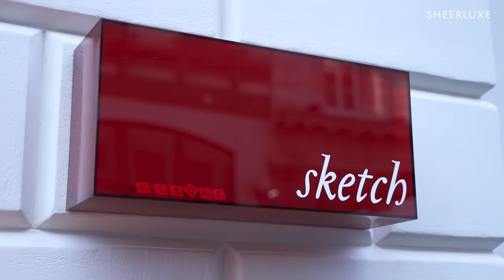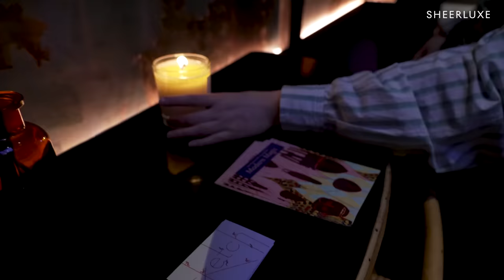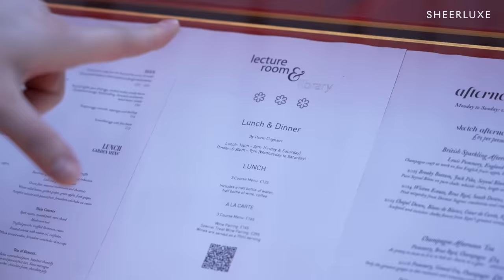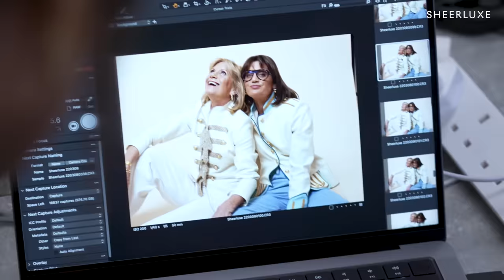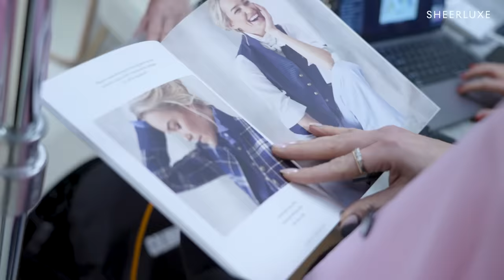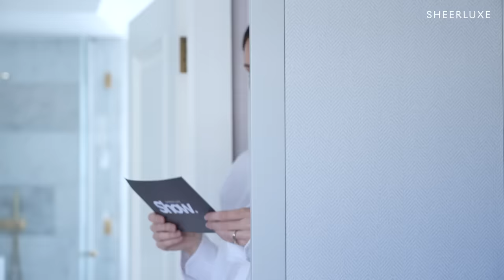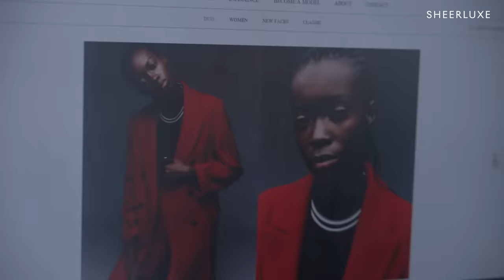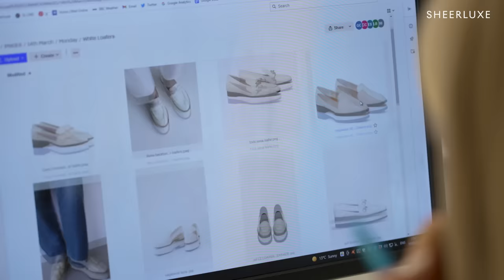What’s On Georgie’s Desk, What The Team Are Wearing & Wardrobe Challenge | Behind-The-Scenes S14 Ep7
Ever wondered what the SL team gets up to day to day? First, Heather & Rich head to Sketch to see the redesign of their iconic pink dining room. Next, come behind-the-scenes on the International Women’s Day show – plus, there's a mothers & daughters shoot taking place in the office for The Gold Edition. Then, Hodge & Eloise head out to film another episode of the Wardrobe Challenge with brand consultant & influencer Stephanie Waxberg. From the oldest piece in her wardrobe to the one thing she'll never get rid of, there's some seriously enviable fashion in store. Georgie's also back to film another unboxing & finally, Lu holds a casting for an upcoming UltraLuxe shoot…